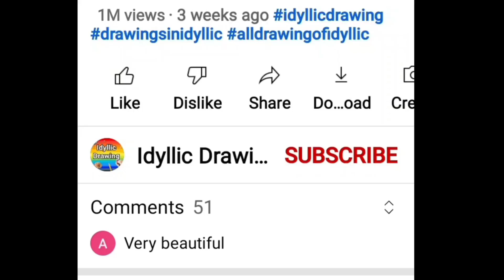Diwali drawing | Diwali drawing easy and beautiful | Drawing Diwali festival | Diwali scene drawing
In this video, there is beautiful and easy Diwali drawing for diwali 2021.

Diwali scene drawing | Diwali drawing | Diwali scenery drawing | Diwali drawing easy | Drawing of diwali | Diwali drawing with crackers | Beautiful diwali drawing

Related:

diwali drawing ap drawing,
diwali drawing activity,
diwali drawing best,
diwali drawing book,
diwali drawing banane ka tarika,
diwali drawing beautiful and easy,
diwali drawing craft,
diwali drawing easy with colour,
diwali drawing easy and beautiful step by step,
diwali drawing easy and simple,
diwali drawing easy wali drawing,
diwali drawing easy card,
diwali festival ki drawing,
diwali kandil drawing,
diwali ke liye drawing,
diwali lantern drawing,
diwali lamp drawing,
diwali lamp drawing easy,
diwali ke liye drawing dikhaiye,
diwali lantern drawing easy,
diwali drawing mandala art,
diwali drawing maa kali painting,
diwali drawing making,
diwali drawing mandala,
diwali memory drawing,
memory drawing diwali festival,
diwali drawing new,
diwali new drawing,
nice diwali drawing,
diwali ki new drawing